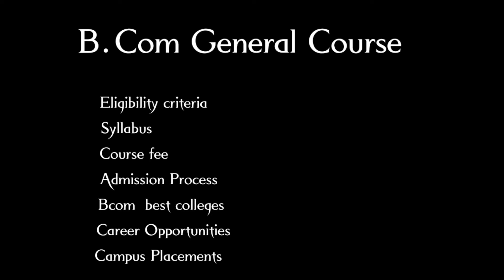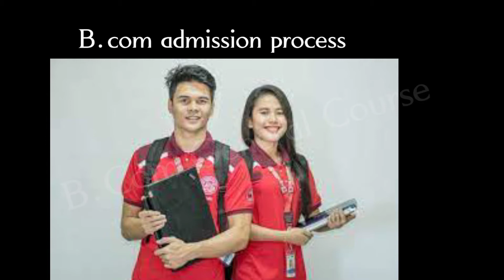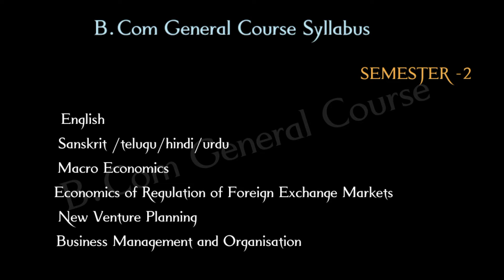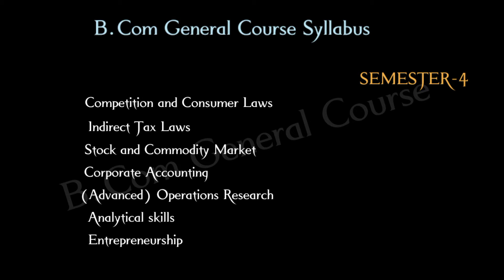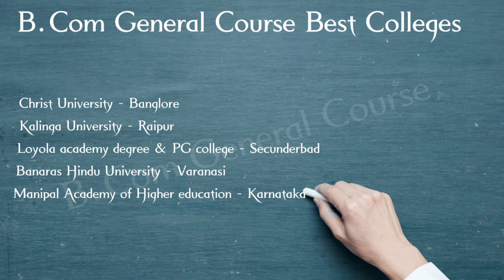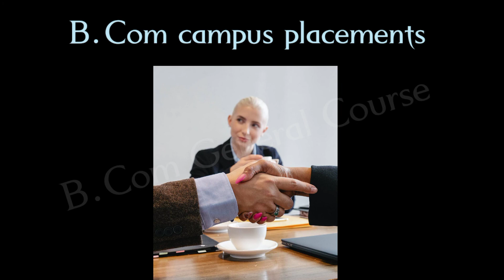Bcom General course details | Bcom General course details in English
General course
# English

Degree groups offer intermediate / how many group's in degree | by telugu math's